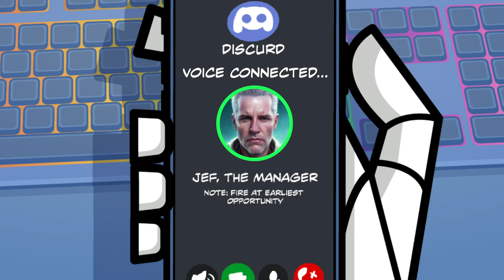DON'T DO THIS WITH CONCERTINA IN HUNT: SHOWDOWN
In this episode, Death’s obsession with Baldur’s Gate III gets hot and spills over into the real world; Death’s Manager, Jef, is not happy with the latest attempt at a YouTube video, and three heroes bring hope to the bayou… w/ Ldydrgnslyr & xPepperNickelx